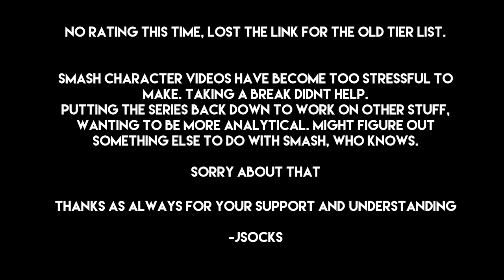Terry: Why We Love, Why We Hate (Super Smash Bros. Ultimate!)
This video is just OKAY!